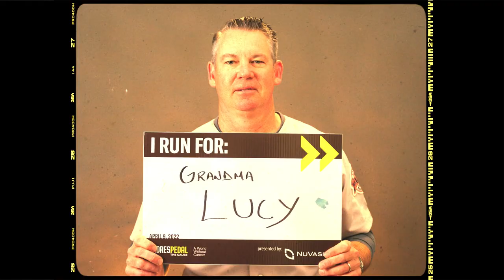Padres Pedal the Cause 2023: Mark Loretta and Why we Ride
to learn more about how you can be a cancer cure accelerator.